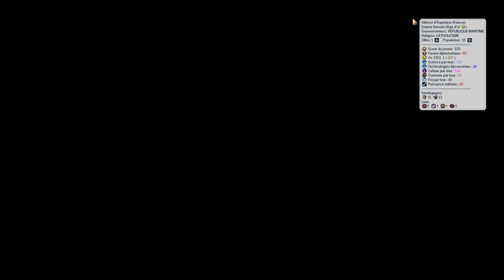Civilization VI | France - Aliénor | Ep 11: Bientôt Kyoto | Memoria FR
Hojo ne peut rien faire, il perd ces villes à grande vitesse. Maintenant sa capitale est menacée..